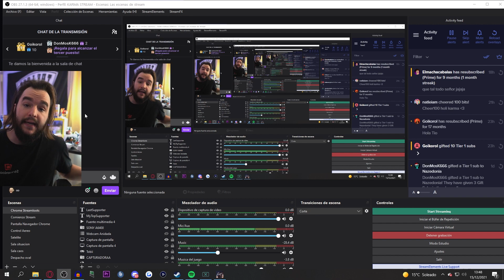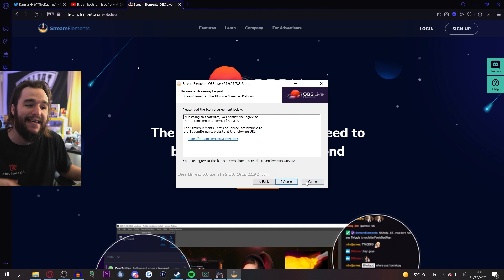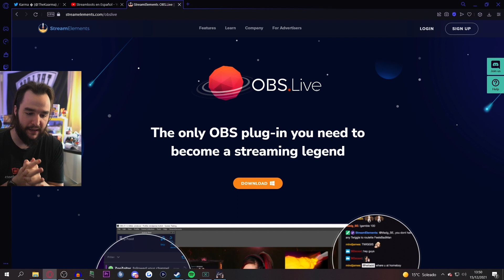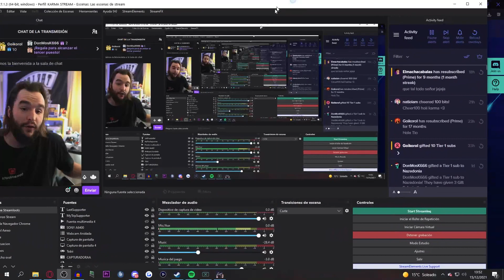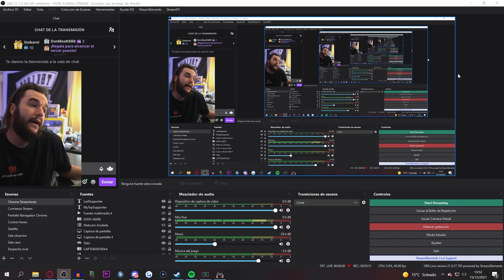Cómo insertar los PLUGINS MÁS USASDOS en OBS (OBS-LIVE) Streamelements *TUTORIAL 2021*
TUTORIAL 2021 de CÓMO INSERTAR PLUGINS en tu OBSLIVE.
Os vamos a enseñar a utilizar los plugins más recurrentes para vuestro OBSLIVE
¿Quieres aumentar los ingresos de tu stream en Twitch? Entra en Streamloots y créate tu propia colección